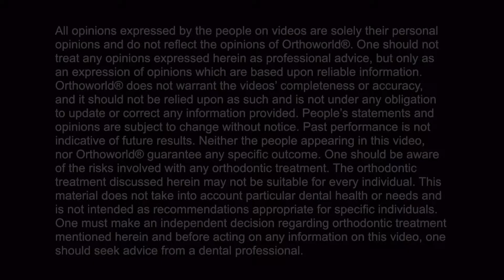Fastbraces® Ορθοδοντική Τεχνολογία, Μαρτυρίες γιατρών, Dr Sonya White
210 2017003 Κλείστε ραντεβού για αξιολόγηση του προβλήματός σας χωρίς καμία επιβαρυνση.